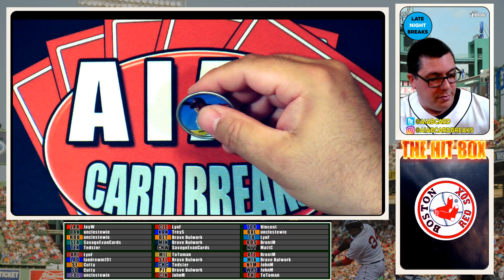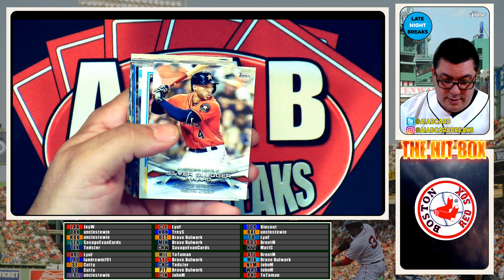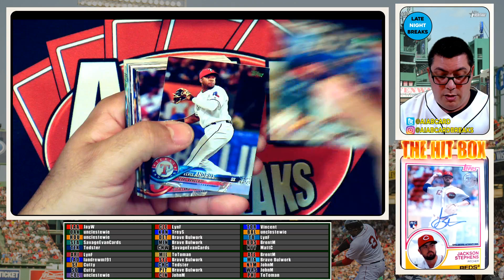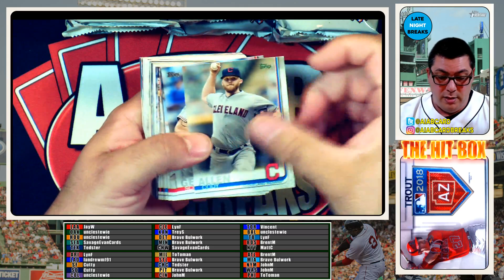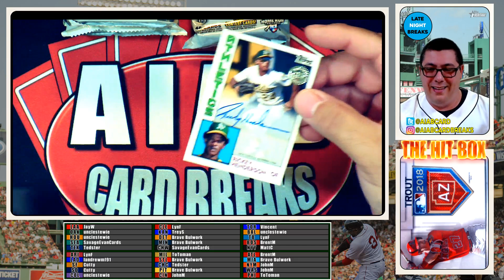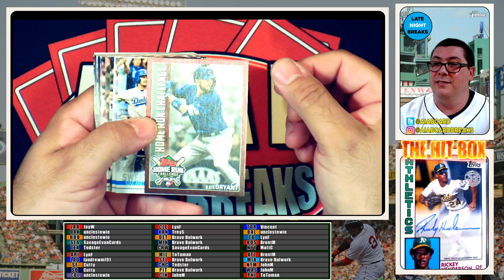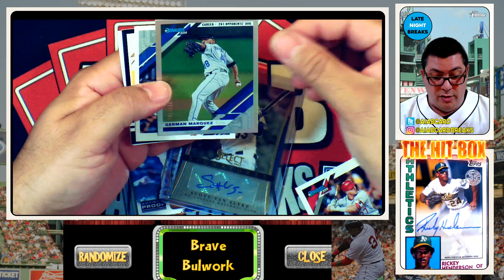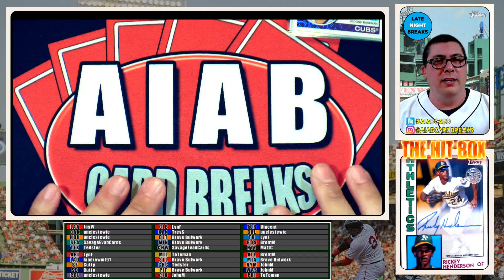Jumbo Jumble Break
AIAB Card Breaks Jumbo Jumble Break - 2018 and 2019 Series 1 Jumbo Boxes.